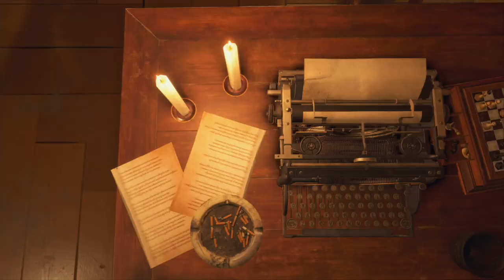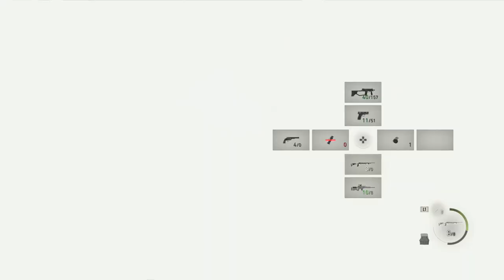RESIDENT EVIL 4: REMAKE - PS5 WALKTHROUGH - PART 10 - THE DEPTHS OF HELL